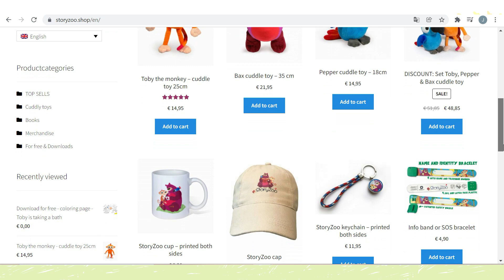StoryZoo Shop! Online now! 🥳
to the Official

International YouTube channel of StoryZoo. The channel is a magical place in which animation, music and education combine to create a learning adventure for your child.